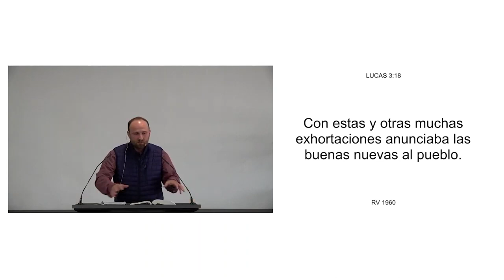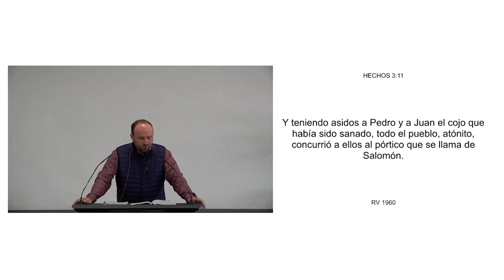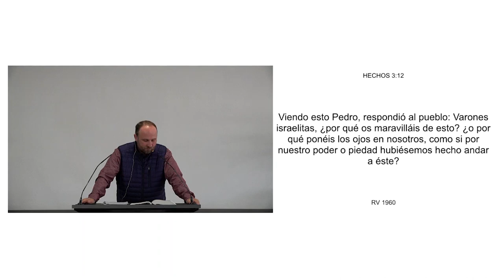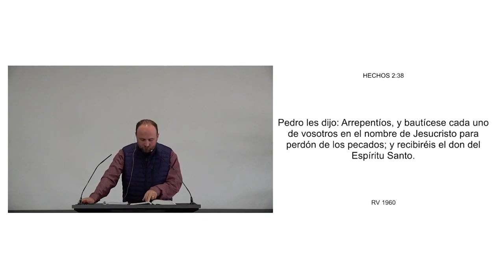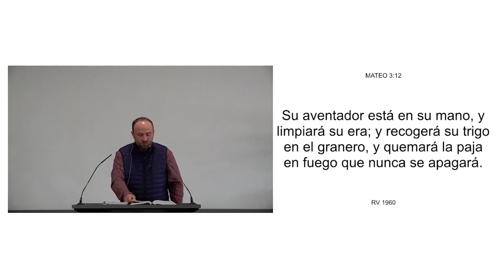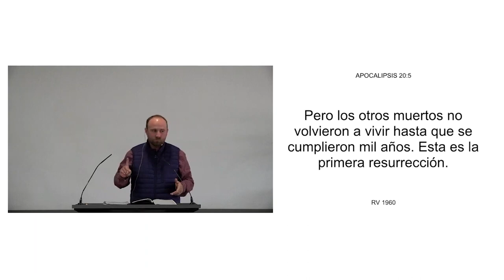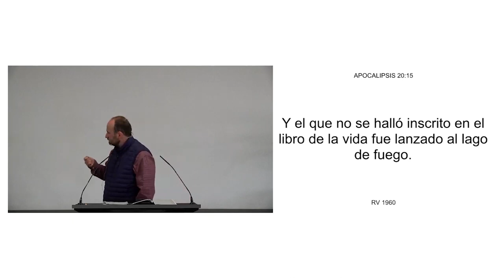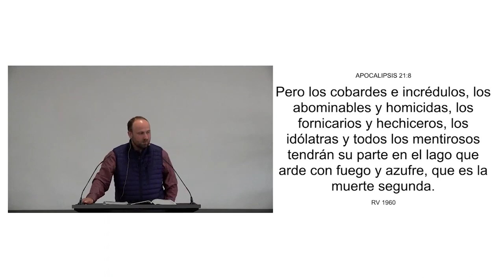19 ARMONIA DE LOS EVANGELIOS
“La Armonía de los evangelios”, Por Danijel Podhradki miembro
de la Iglesia Bíblica Reto a la Esperanza.